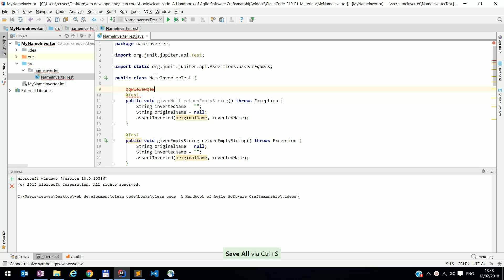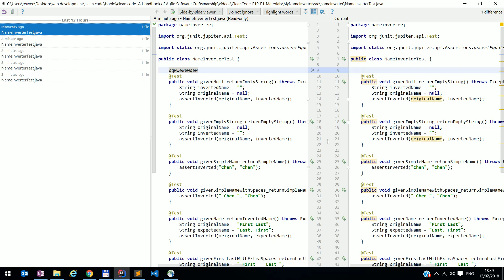IntelliJ - local history - File Changes versioning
File local comparison